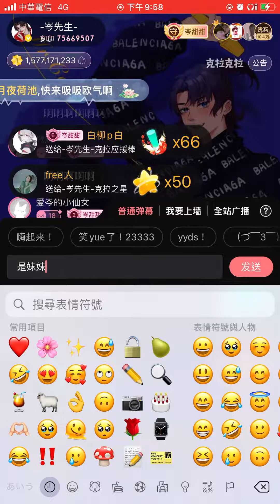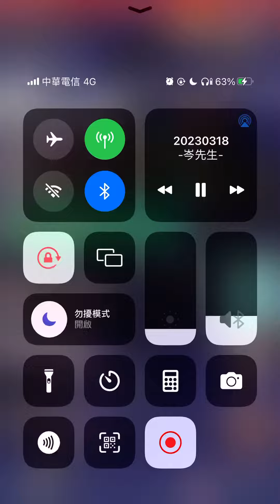岑先生-花燈游（妹妹好可愛/2023-0318）